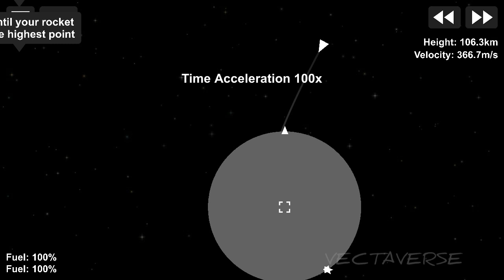Spaceflight Simulator Sending a Astronaut to the Moon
Spaceflight Simulator Sending a astronaut to moon

custom astronaut